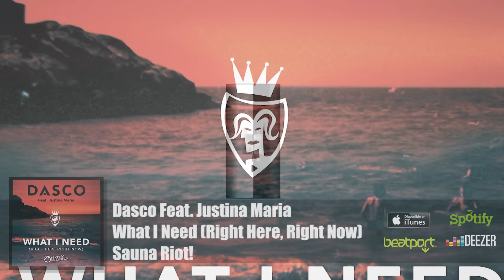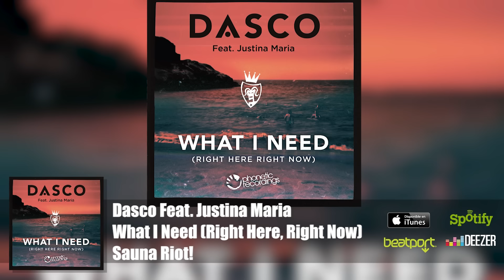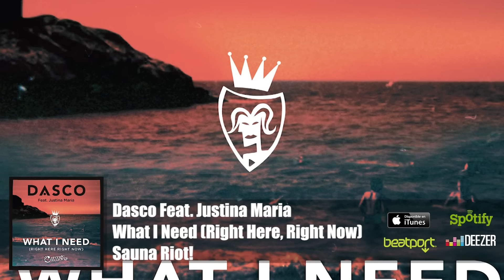Dasco Feat. Justina Maria - What I Need (Right Here Right Now) Sauna Riot! (Official Audio)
Google Play: ComingSoon!
Beatport: ComingSoon!

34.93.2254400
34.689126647